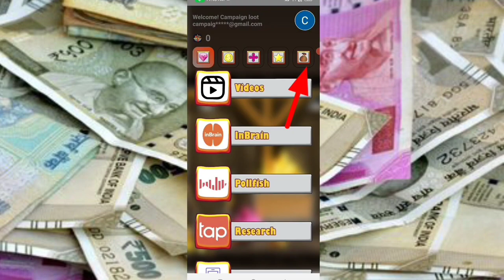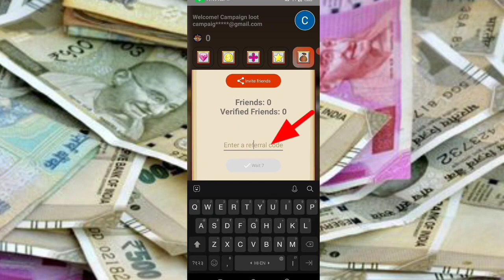🤑Today New Campaign Loot Offer 50₹+₹+50₹ Instant Paytm Cash || Tasks💰Campaign BUG|| New Paytm app🤑